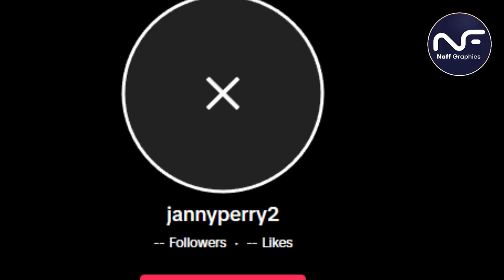See what pastor Ezekiel did to this mchawi in his church